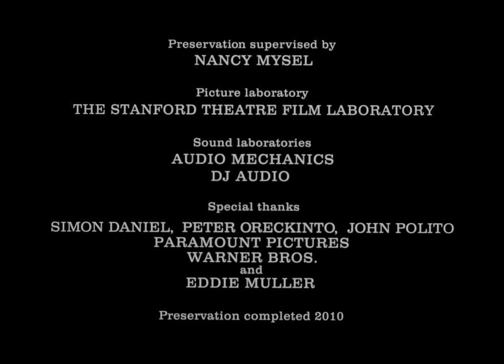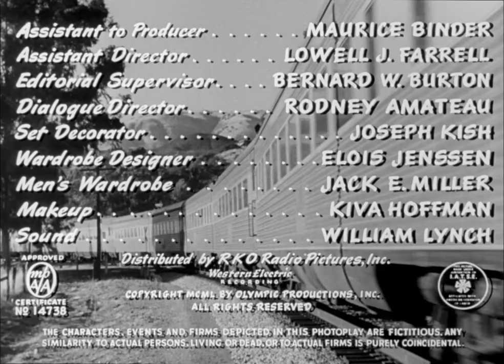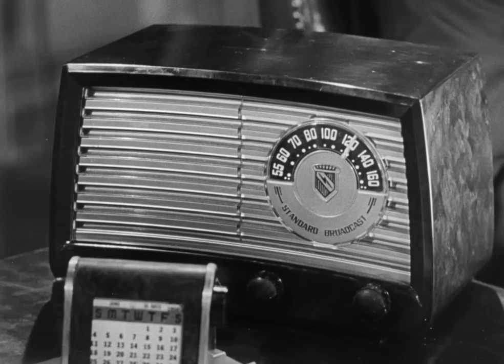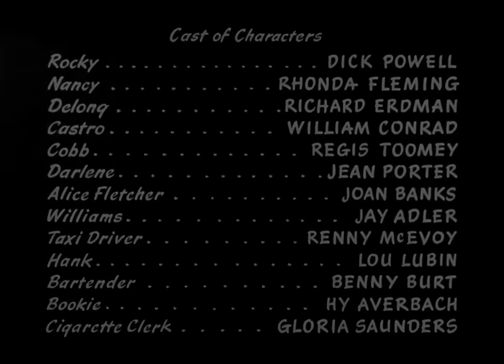Cry Danger 1951 Spanish English spanishsub englishsub BDrip 720p x264 AC3 by roisiano